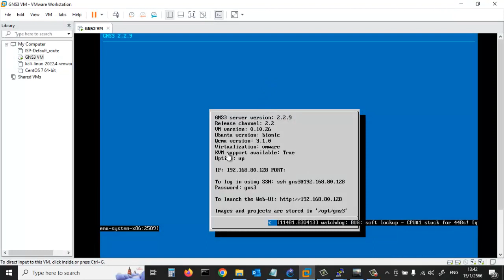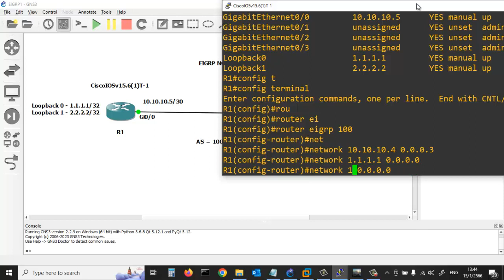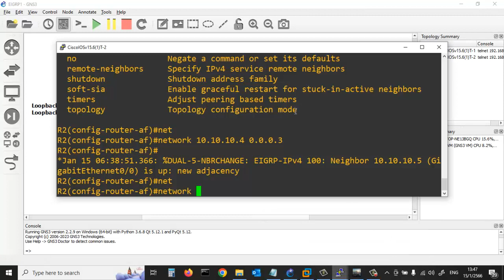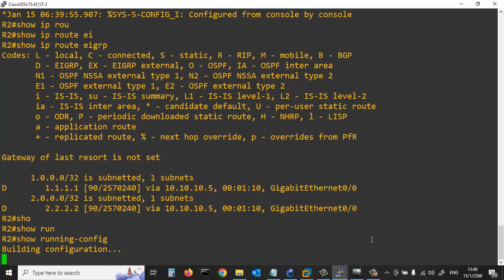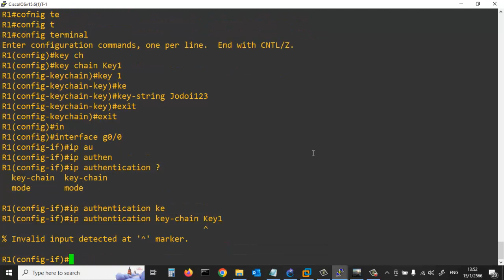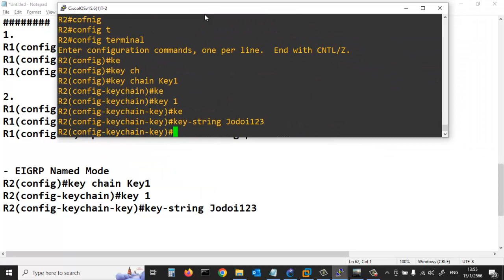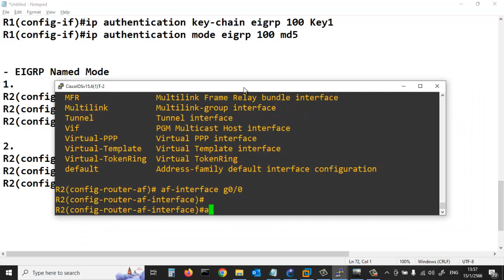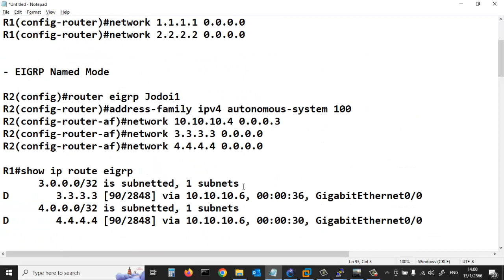CCNP 300-410 - การ Config EIGRP Named Mode & EIGRP Authentication โดย Mr.Jodoi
CCNP 300-410 - การ Config  EIGRP Named Mode  & EIGRP Authentication โดยอาจารย์เกรียงศักดิ์  นามโคตร (Mr.Jodoi)

สมาชิกสามารถถามตอบกับผมได้โดยตรงครับ เพียงแจ้งว่าเป็นสมาชิกนะครับ ขอบคุณครับ